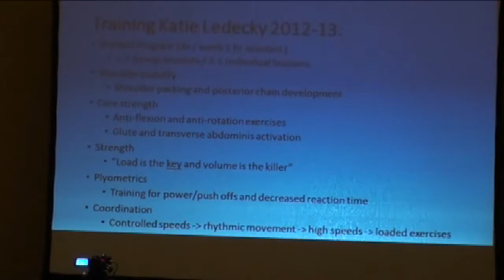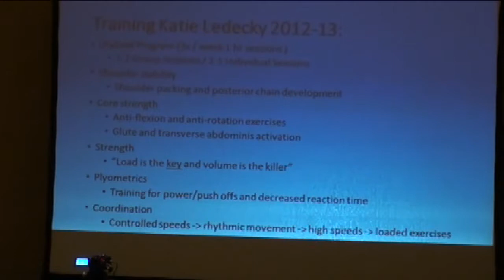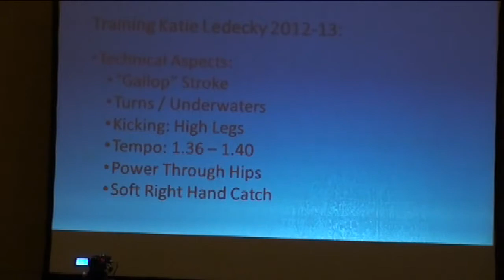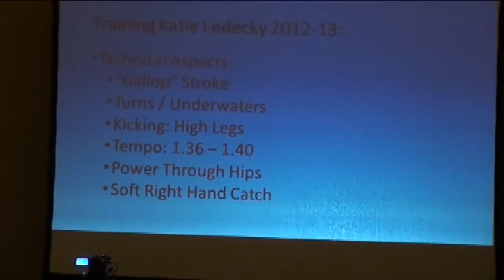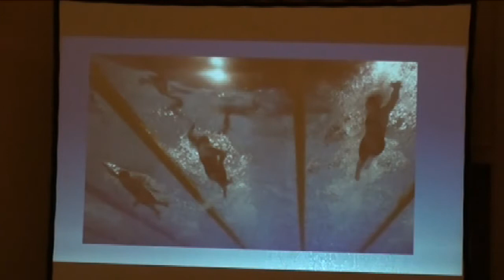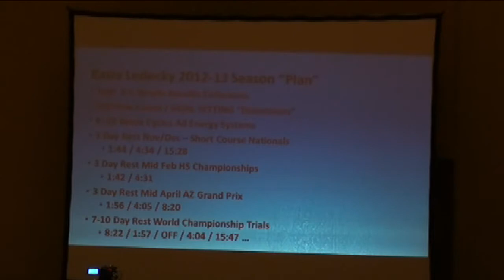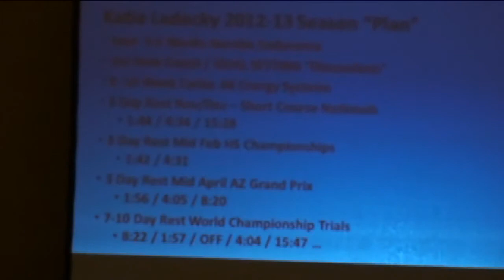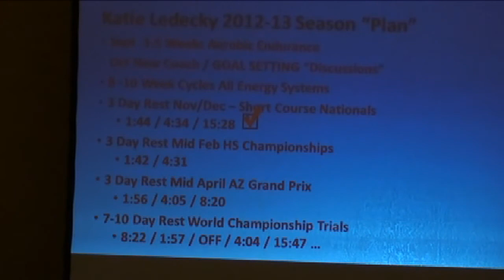ASCA2013 Ledecky Talk GemmellPart3